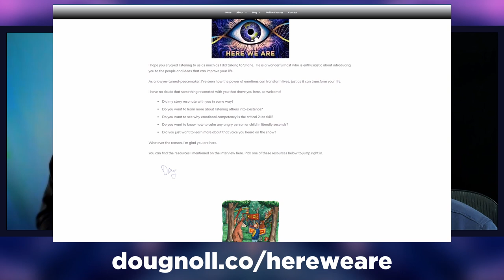Peace Making | Here We Are Podcast Ep. 364 w/Doug Noll | Hosted by Shane Mauss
This week I am speaking with Douglas Noll, author of the book *De-Escalate: How to Calm an Angry Person in 90 Seconds or Less* which was the winner of the Book Excellence Award for 2017.

Douglas E. Noll. is a full time peacemaker and mediator, specializing in difficult, complex, and intractable conflicts. He has a Masters Degree in Peacemaking and Conflict Studies.

Doug tells me all about the Prison of Peace Project which aims to help inmates develop peacemaking skills to reduce violence and promote peace within their prison community. We also dive into anger, emotional validation, and reading emotional data fields.

Timestamps:
00:00 - Intro
01:18 - Doug's Background
03:27 - The Prison of Peace Project
14:42 - The Legal System
21:13 - Anger in the Pandemic
25:40 - Strategies for Peacemaking
35:39 - Emotional Validation
38:45 - Breaking Down Anger
40:09 - Cultures of Honor
46:08 - Peace Making too Quickly
49:20 - Students of Peace Making
53:55 - Online Learning - Free Book
56:25 - Reading Emotional Data Fields
1:01:35 - Find Out More

Instagram (Silliness and science clips)
Twitter (rants in my pants stream of consciousness)
Facebook (sporadic blogging, jokes, and event announcements)

𝐀𝐛𝐨𝐮𝐭 𝐇𝐞𝐫𝐞 𝐖𝐞 𝐀𝐫𝐞:
Stand-up comedian, adventurer and science enthusiast Shane Mauss has been interviewing scientists each week since 2014.
Originally from La Crosse, Wisconsin this former factory worker skipped college to become a comedian. His stand up has been on Comedy Central, Conan, Kimmel, Showtime, and Epix . In the age of podcasting, more people might be familiar with him as a guest on Trussell, Holmes, Kreischer, Vaughn, Maron, or Rogan

Compelled to talk about bigger ideas, he now travels to universities around the world (when there isn't a pandemic) to interview researchers on a journey to learn what makes us who we are...as well as a bunch of other random stuff you never imagined you would care about.
Favorite topics include: psychology, biology, evolution, cognitive biases, behavioral economics, mating, animal behavior, neuroscience, entheogens and consciousness.

𝐂𝐨𝐦𝐦𝐮𝐧𝐢𝐭𝐲
Gain exclusive access to the Shane Mauss Discord server where you can chat with Shane and other likeminded people about a variety of topics while making new friends.

♥ Partners & Merch ♥
𝗟𝗲𝗮𝘁𝗵𝗲𝗿
For years I have collaborated with 👢ost 💲ailor 🌛esign to make all my amazing leather merch which until now was only available at live shows.  Now not only can you order custom Here We Are journals, keychains, wallets, and belts for the first time but you can get 20% off the entire store only with offer code 'hereweare20'

𝗔𝘂𝗱𝗶𝗼𝗯𝗼𝗼𝗸𝘀 from YOUR local bookstore.
Libro.fm is the only audiobook company that supports the local bookstore of your choice.
When you sign up, you pick the independent bookstore partner of your choice, each download is split 50/50 with your bookstore!!
Get 2 for the price of one while supporting Here We Are
If you aren't into audiobooks, please just visit and support your local small bookstore before these treasures are extinct!